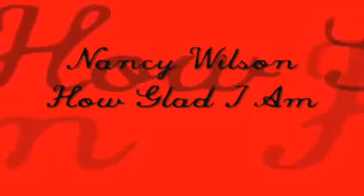Nancy Wilson How Glad I Am